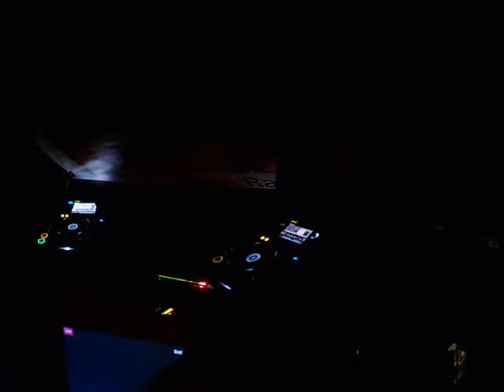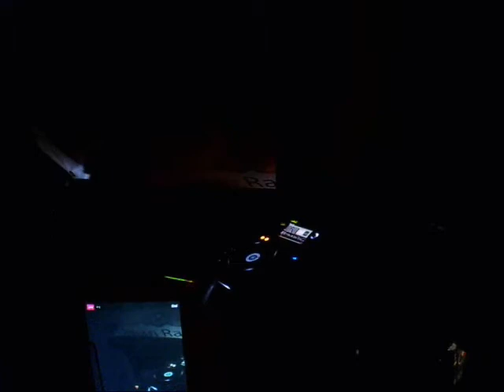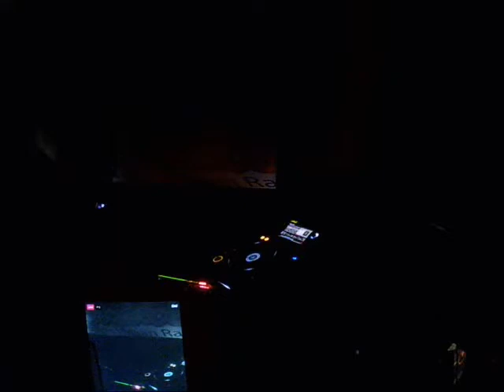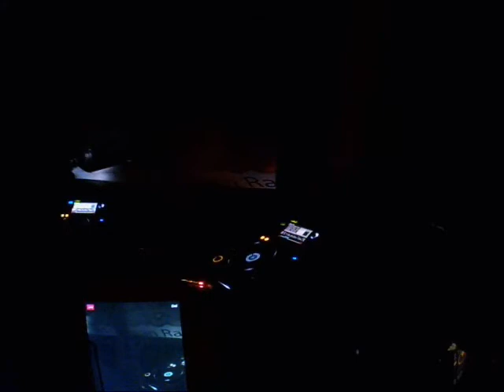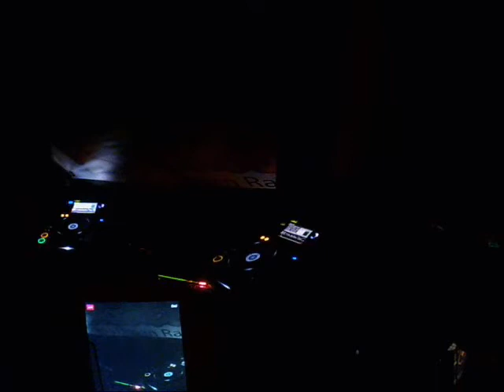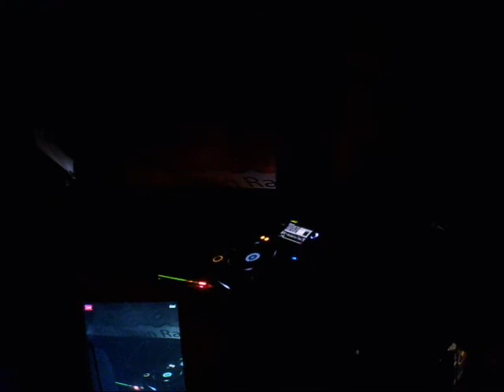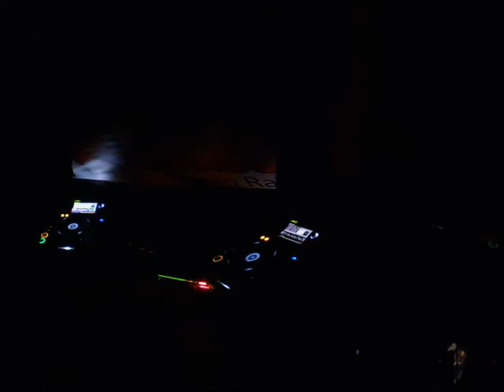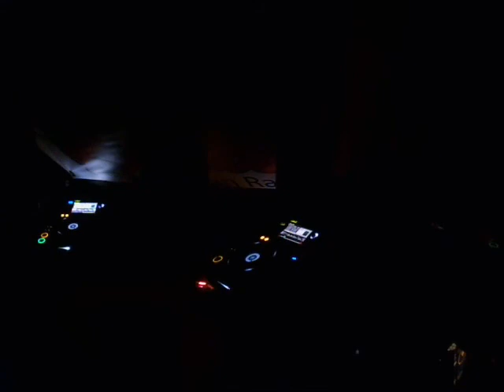Drum and Bass Liquid Neurofunk / livestream Episode 8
Drum and Bass Mix Live from latest Radio Show 8/11/18